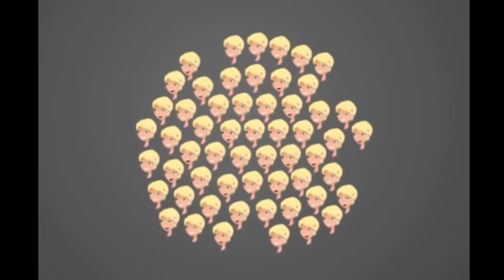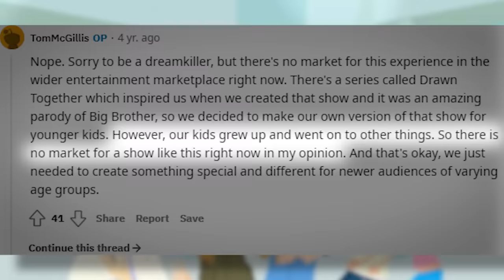WAIT... Remember 6Teen?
Oh, we talkin' top 5 with this one! Finally today we are going to talk about the slice of life, mall hangout show, 6Teen. From the same people that brought us the wildly popular Total Drama Island, 6Teen seems to slightly be overshadowed by it. But let's take a look at why 6Teen is such a fun and well worth your time show that encapsulates a moment in time that is no longer a main staple of everyday society... mall culture. So what happened to 6teen? Today, we shall discuss it all.

Written By: Jordan Fringe & Christine Parshall
Edited By: Jordan Fringe & Jon O.
Channel Art By: Jerry Meehan